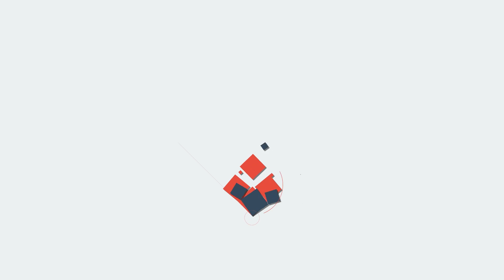Mamatha നിര്‍ണായക നീക്കവുമായി കേന്ദ്രം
ഭവാനിപൂരില്‍  മോദി വീഴ്ത്തും
# mamatha,